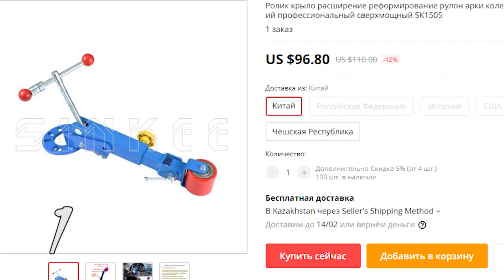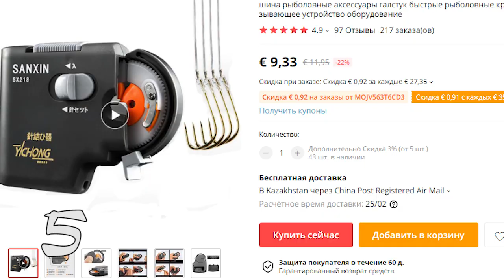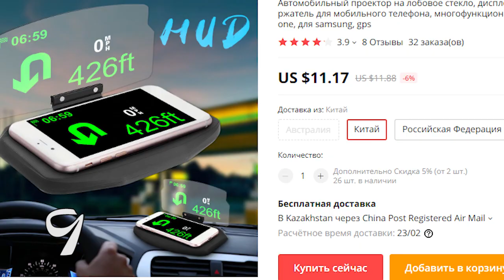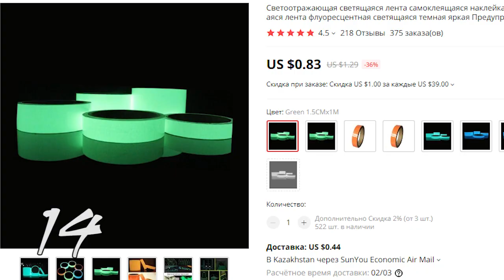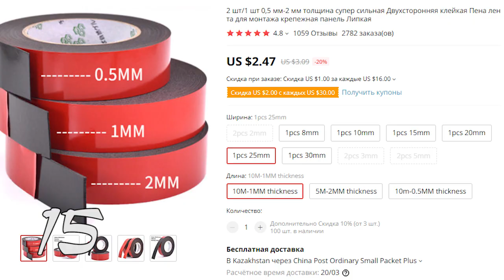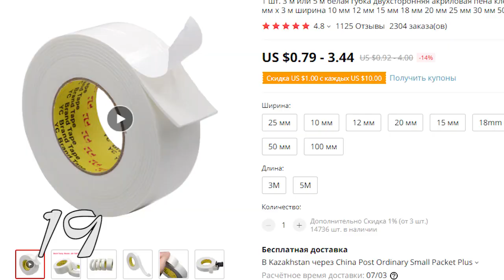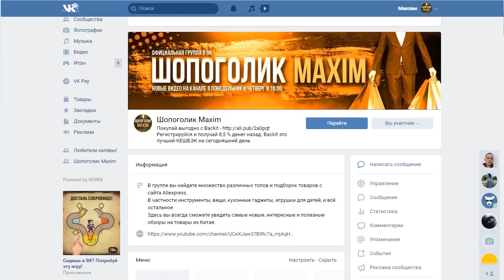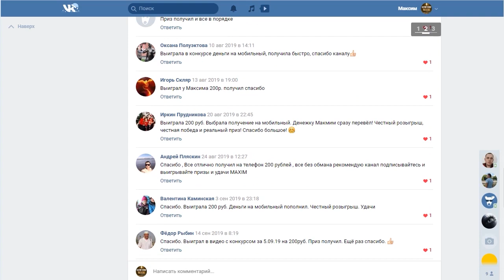КИТАЙЦЫ, ВЫ ГЕНИИ!!! 20 САМЫХ ЛУЧШИХ ИНСТРУМЕНТОВ ИЗ КИТАЯ C АЛИЭКСПРЕСС + КОНКУРС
Привет друзья. КИТАЙЦЫ, ВЫ ГЕНИИ!!! ЭТО 20 САМЫХ ЛУЧШИХ ИНСТРУМЕНТОВ ИЗ КИТАЯ C АЛИЭКСПРЕСС.

Продублировал ссылки в гугл документе, тут должно все работать.

Просьба. О работоспособности ссылок отписать в комментарии

КОНКУРС
Для участия нужно:
3. Оставить любой адекватный комментарий под этим видео.

Последнее видео:

КИТАЙЦЫ, ВЫ ГЕНИИ!!! 20 САМЫХ КРУТЕЙШИХ ИНСТРУМЕНТОВ ИЗ КИТАЯ C АЛИЭКСПРЕСС + КОНКУРС

МОИ ПЛЕЙЛИСТЫ